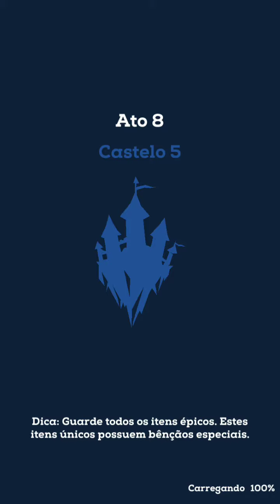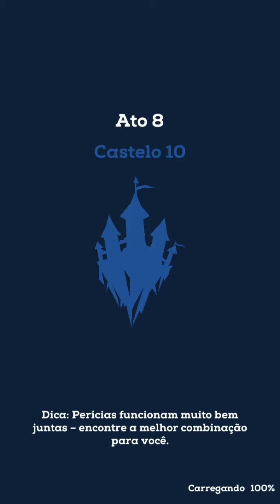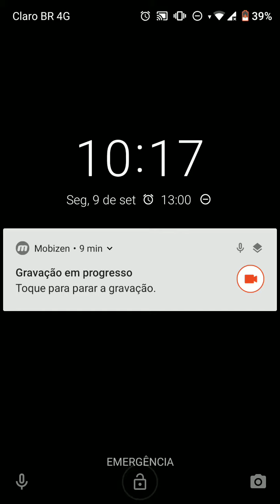ÚLTIMO VÍDEO! - The Mighty Quest for Epic Loot PT-BR #10